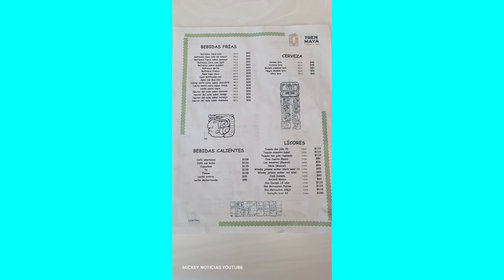FOTOS EN EL TREN MAYA, CON LAYDA SANSORES EN LA HUELLA DEL JAGUAR, EN CAMPECHE Y RUINAS DE EDZNA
Sigue el canal de Mickey Noticias (Miguel Angel Ricaud Trillo) en WhatsApp

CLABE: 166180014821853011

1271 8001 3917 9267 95